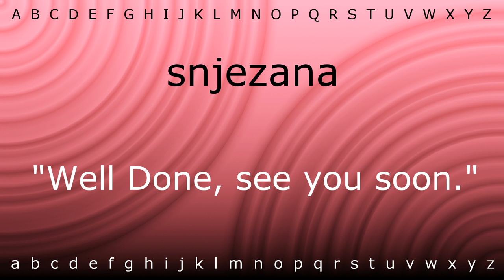How to say 'snjezana' with Zira.mp4